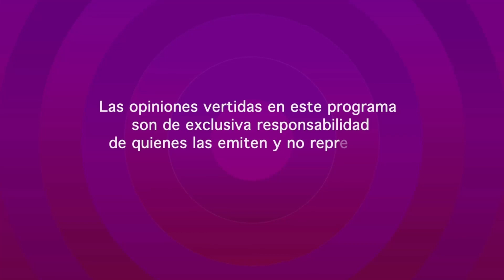LA ENTREVISTA Alfaro Moreno con CarlosVera